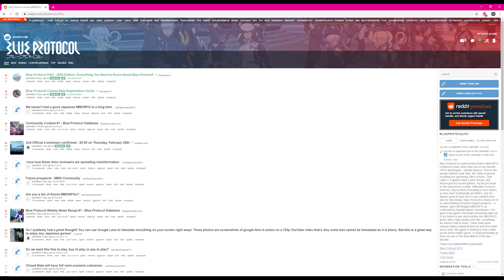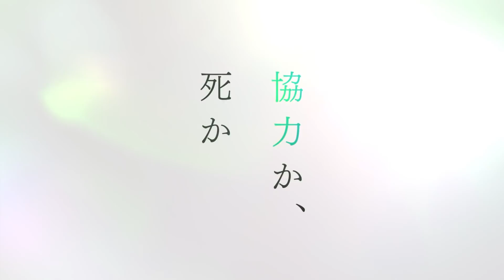BLUE PROTOCOL Making INSANE Changes due to Player Feedback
⌖ BLUE PROTOCOL Changes.. Everything you NEED to know!

⌖ Since doing my last video, the Blue Protocol team released a large, all-encompassing news article on their website discussing player feedback, general thoughts and their opinions on changes and direction for the upcoming Closed Beta.
I want to take some time today to discuss all the changes with you guys - and attempt to condense it into as digestible a format as I can.
Now, the Blue Protocol team are going to be holding their next livestream on Thursday, February 20th at 8PM GMT+9. You'll have to convert that time to whatever timezone you're in, but it'll likely be several hours after this video goes live.
In it they're going to be further elaborating on the game, with one final livestream going live ahead of its Closed Beta launch next month.
Now, they have broken the update into several parts: Character Creation, Combat, Classes, Exploration, Sound, Dungeon, Questing, UI, and Crafting. I'm gonna go ahead and merge some of these together to make it a little easier to digest.

⌖ Everything you need to know about the upcoming Blue Protocol MMORPG